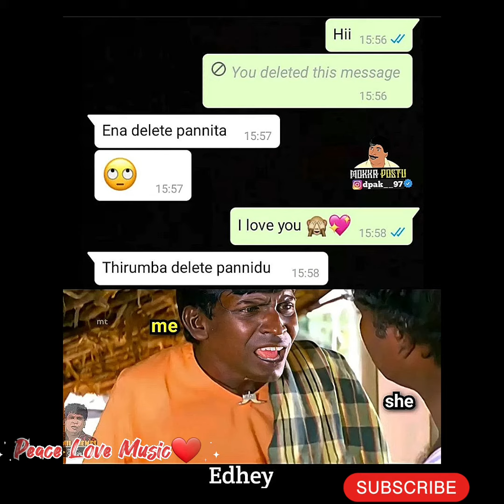Tamil Today Memez 🤣🤣😂